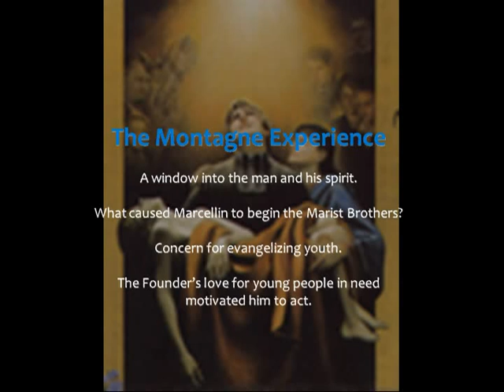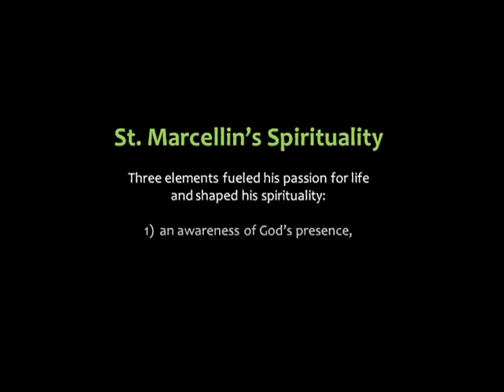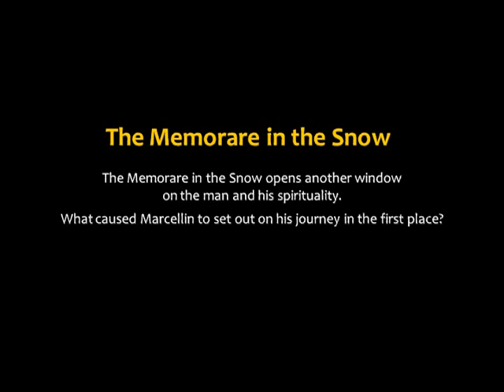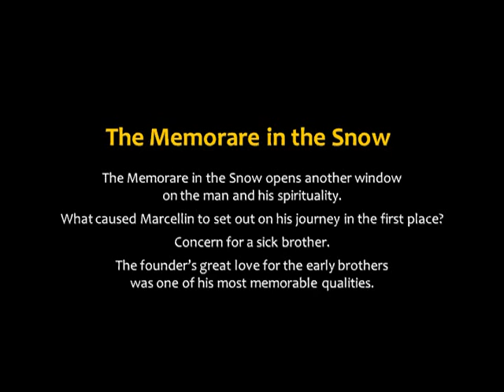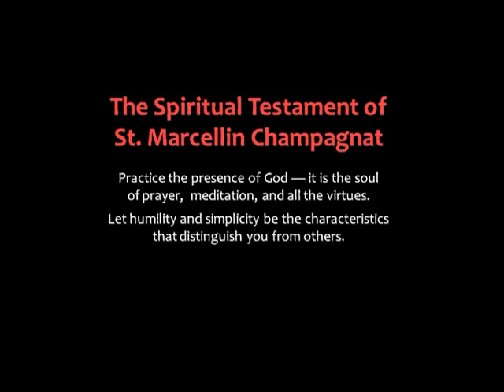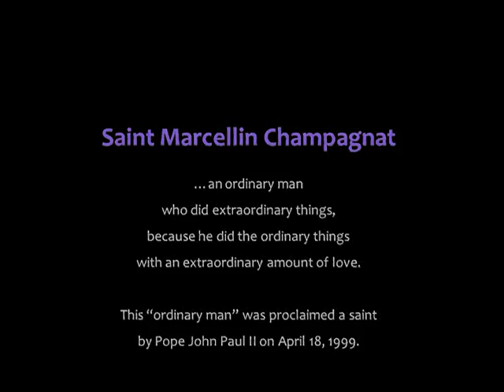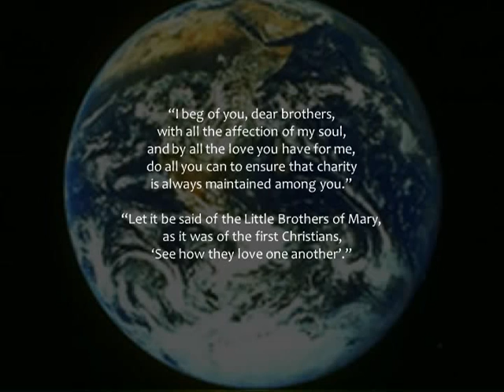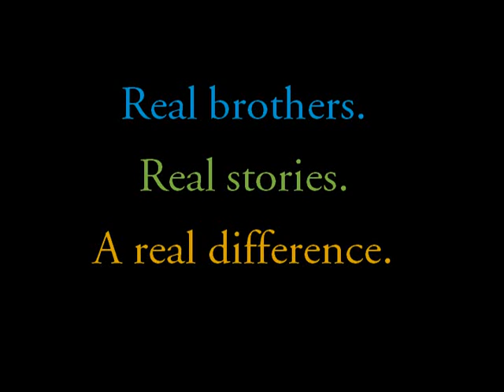A Heart That Knew No Bounds -- The Life of St. Marcellin Champagnat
An 18 minute video on St. Marcellin Champagnat's life.